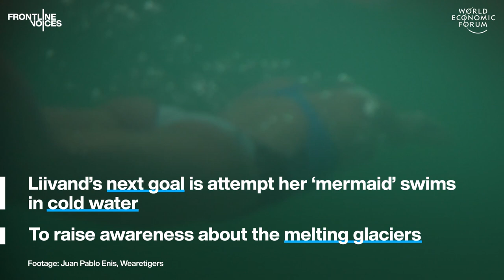Merle Liivand: 'Continue Fighting for the Earth's Lungs' | Frontline Vocies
'Continue fightnig for the Earth's lungs' says record breaking swimmer Merle Liivand.